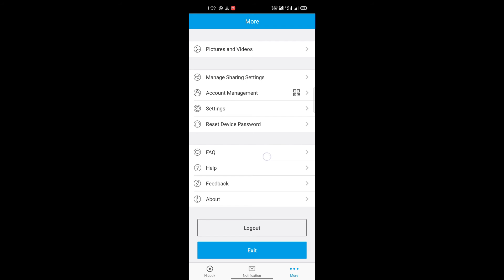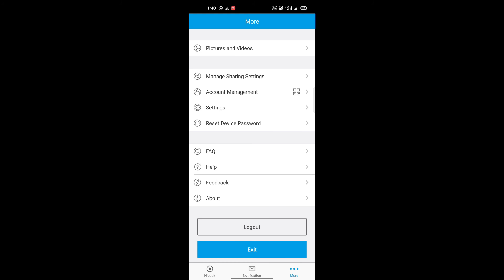aapka camera koi aur mobile me dekh raha he?? ......to usko aise stop kare